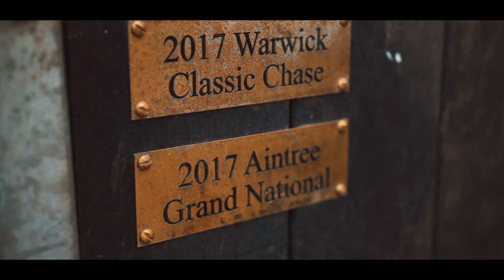Racing Horse Documentary Trailer | GH5 4K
Shot in 4k on a Panasonic GH5 + Sigma 18-35mm EF f/1.8 + Variable ND Filter